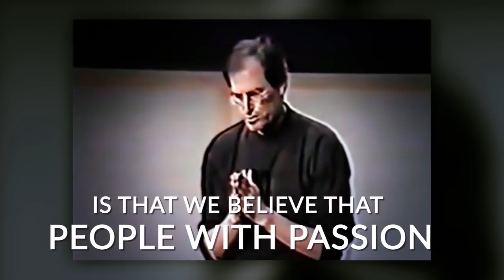"STAND UP and TAKE LIFE by the THROAT!"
✎ In today's video, we're going to learn how to take responsibility for your life!

Cheers,
Evan